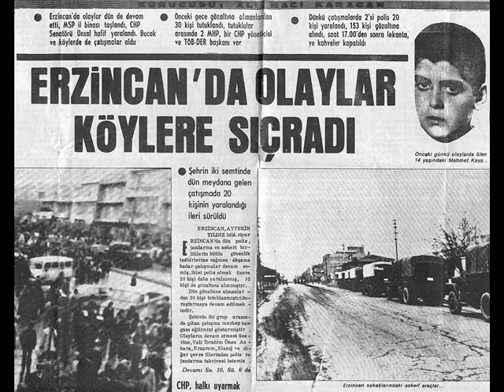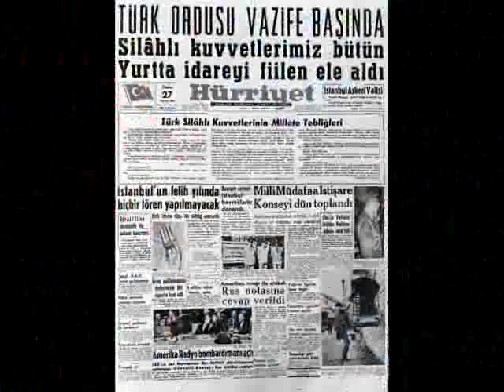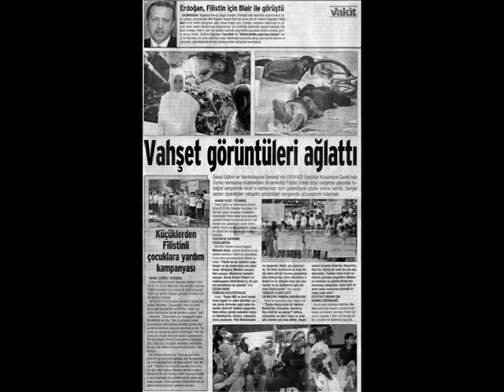Murat Say - Ne Günlere Kaldık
murat say ne günlere kaldık 2007